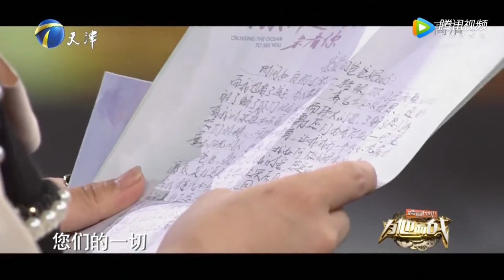女子重拾京劇舞台夢，現場和父母敞開心扉說抱歉丨跨時代戰書